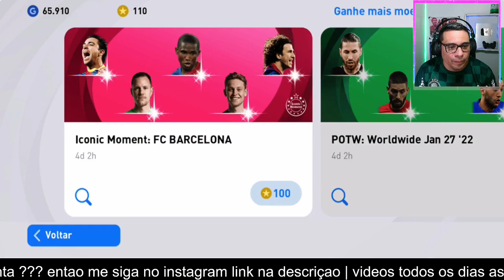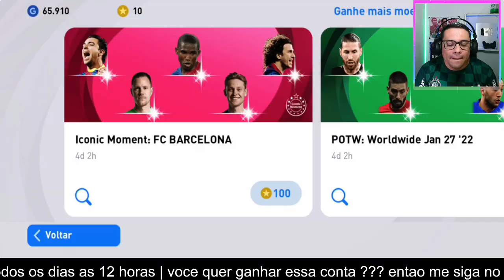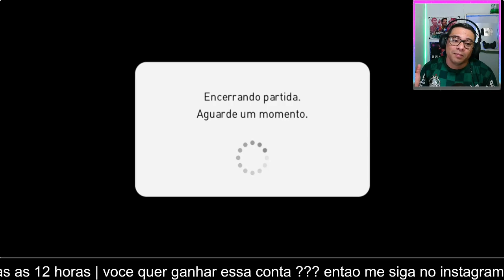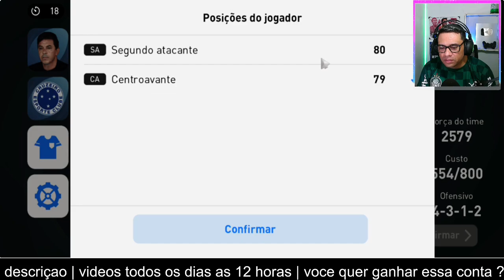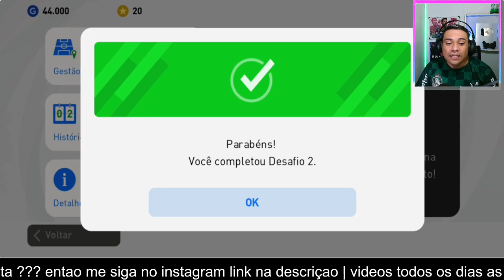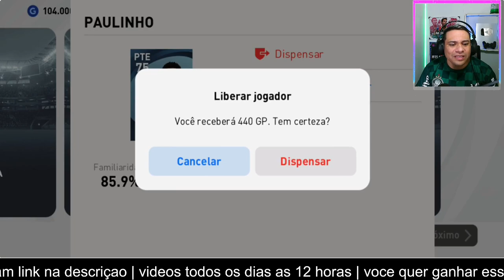as 25,000 mil Gps mais facil do pes 2021 mobile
PES mobile pesmobile 2021 pesmobile 2022 PES Nepal | 2 Goat / Pes 21 Mobile

Como dar chapeu pes 2021 mobile

Chute colocado pes 2021 mobile

Como DRIBLAR NO PES 2021

2021 mobile

Como dar chapeu pes

Pes 2021 mobile melhor formação

pes 2021 mobile ao vivo

pes 2021 mobile ao vivo agora

pes 2021 mobile live ao vivo

pes 2021 mobile dinheiro infinito

pes 2021 mobile hack moedas

pes 2021 mobile servidor limitado